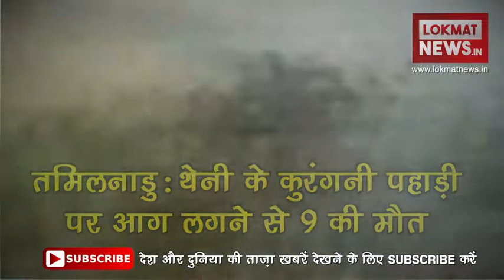Tamil Nadu Forest Fire News Updates, Highlights in Hindi | Lokmat News in Hindi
A gruesome fire in the forests of Kuralangani in Theni district of Tamilnadu has taken many lives in his grip. Until the news was written, nine bodies have been recovered so far in the rescue of the Air Force, including four women, four men and one child. Rescue teams have so far rescued 27 people, in which 10 people have suffered minor injuries and the condition of eight people is being reported as critical.

Earlier, Defense Minister Nirmala Sitharaman had announced on Sunday that the Indian Air Force would be appointed to save students from the fire in the forest in Theni district of Tamilnadu. He said that the Southern Command of the Air Force was in touch with the District Collector of Theni.

He had said that the Chief Minister of Tamil Nadu Decided on the request of Palaniswamy. Many students who went on tour of the mountains of Kurakani located in Theni district were trapped in the forest due to the fire in the forest. Fire fighters are trying to control the fire to rescue the students.

पहाड़ी पर 36 लोगों का ग्रुप शनिवार को ट्रैकिंग के लिए गया था
बचाव ऑपरेशन में चार हेलिकॉप्टर के साथ 16 गरुड़ कमांडो जुटे